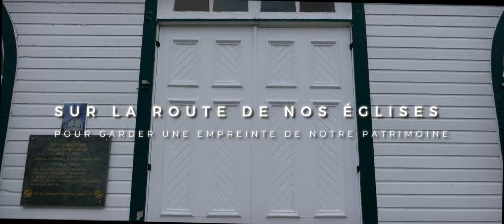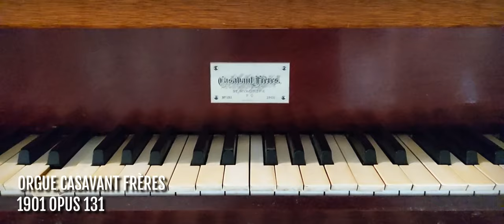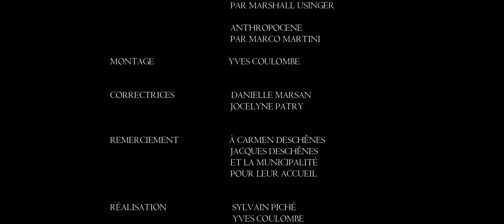Sur la route de nos églises, Saint-Didace, Lanaudière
Notre projet se poursuit, toujours dans Lanaudière nous avons rencontré des gens formidables qui prennent soins de leur église avec amour, une église ou le temps semble s'être arrêté avec une sacristie exceptionnelle.